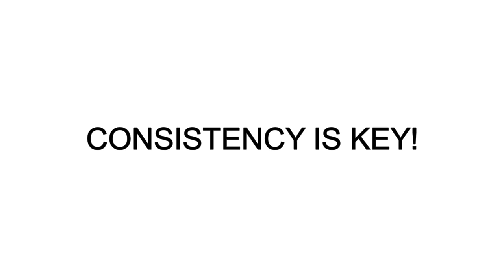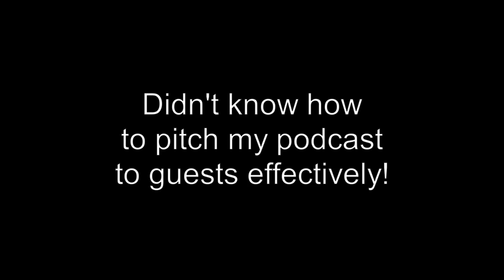6 BIG Mistakes I Made in 6 Months of Starting My Podcast - My Personal Experience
Here's 6 big Mistakes I made in 6 months of starting my podcast from my personal experience of starting a podcast with anchor in 2020. I started BITS Cast on 8th January 2020, and so far it has gained over 15000 listens across all platforms.

I talk about my learnings and my mistakes that I made that you can avoid to make sure you gain more listens and take your podcast to the next level.

I have a community to help people learn from each other, how to start their own podcasts, you can join it

Hey!! I am Ishan Sharma, Freshman at 📍 BITS Pilani, Goa 🏫 pursuing Electrical Engineering 🔌. I enjoy reading books 📚 and solving problems 📝 using Computer Science 💻. This podcast 🎙️ is on college, growth 📈 and everything in between. We'll be talking about productivity ⏳, work life balance, health 🧑‍⚕️, career and more.

✨ Tags ✨
how to create a podcast
how to make a podcast
content marketing
starting a podcast
entrepreneur
podcast
podcast setup
how to interview
podcasting
how to make money podcasting
how to make money podcasting 2020
podcast tips
podcast tips 2020
podcast tutorial
how to start a podcast for free
podcasting for beginners 2018
bits cast
podcasting for beginners
podcasting tips
podcasting advice